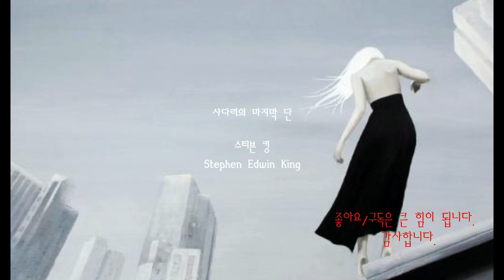책읽어주는남자ㅣ사다리의 마지막 단(The Last Rung on the Ladder)ㅣ스티븐 킹ㅣ세계문학 걸작선ㅣ오디오북ㅣ독서ASMR ㅣ오디오 북소설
안녕하세요, 청춘독서실 입니다.
오늘은 스티븐 킹의 단편 소설 [사다리의 마지막 단]을 추천합니다.
"The Lad Rung on the Ladder"는 King의 1978 년 컬렉션 Night Shift에서 처음 출판 된 Stephen King의 짧은 이야기입니다.
번역된 내용인 만큼 다소 어색한 문장이 있을 수 있지만, 양해해서 들어주시면
감사하겠습니다. 향수의 사다리 로 의역했지만, 다시 대중화된 사다리의 마지막 단으로 제목을 변경하였습니다.

스티븐 킹(Stephen King, 1947~)은 세탁 공장, 건물 경비원에서 세계 최고의 베스트셀러 작가로 1947년 미국 메인 주에서 태어났다. 킹의 어머니는 가정을 버리고 떠난 아버지를 대신해 아들을 키우기 위해 힘든 일을 마다하지 않았지만, 킹은 다른 가정의 아이들과 달리 따뜻한 부모의 보살핌을 받고 자라날 수 없었다. 성인이 되어서는 생계를 위해 세탁 공장 인부와 건물 경비원 등을 전전해야만 했으며, 1971년에는 작은 공립학교의 영어 교사 자리를 얻었지만 수입은 여전히 날아드는 청구서를 처리하느라 바쁠 정도로 적었다. 그는 각종 성인잡지에 단편 소설을 싣고 그 돈으로 밀려드는 청구서들을 해결해야만 했다.

1973년, 첫 장편 소설 『캐리』로 대형 출판와 계약하기 전까지 킹의 삶과 꿈은 끝없는 구렁텅이의 연속이었다. 『캐리』로 일약 스타 작가로 등극한 스티븐 킹은 이후 20여 년 간 텔레비전 물을 포함한 500여 편의 작품을 통해, 단연 현대 최고의 작가로 인정받아 왔다. 스티븐 킹은 영화에도 관심이 많아 직접 감독을 하기도 했으며(「Maximum Overdrive」), 다른 감독들의 영화에 종종 카메오로 출연했다. 평범한 일상을 단번에 엄청난 공포로 바꾸는 스티븐 킹의 소설은 극장용 영화와 텔레비전 극을 합쳐 70편이 넘게 영화화되어 원작이 가장 많이 영화화된 작가로서 기네스북에 올라 있다.

킹의 작품을 원작으로 한 영화들 가운데 주요 작품으로는 스탠리 큐브릭 감독의 「샤이닝」, 브라이언 드 팔마의 「캐리」, 데이비드 크로넨버그의 「초인지대(The Dead zone)」, 로브 라이너의 「미저리」, 프랭크 다라본트의 「그린 마일」, 「쇼생크 탈출」, 「미스트」, 로렌스 캐스던의 「드림 캐처」 등이 있다. 킹의 수상 경력은 1996년 처음으로 받은 오 헨리 문학상에서 시작하여 휴고 상, 브람 스토커 상, 네뷸러 상, 세계 환상 문학상 등 셀 수 없을 정도이며, 2003년 한 해만 해도 전미도서상 외 미국 공포 소설 연합회 상 단편집 부문에서 상을 받고 미국 공포 소설 작가 연합회가 수여하는 공로상도 받았다. 2007년 4월 미국 추리작가협회(MWA)가 미스터리 장르의 발전에 기여한 작가에게 수여하는 거장 상(Grand Master Award)을 수상했다.
[네이버 지식백과] 스티븐 킹 [Stephen King] (해외저자사전, 2014. 5.)
감사합니다.